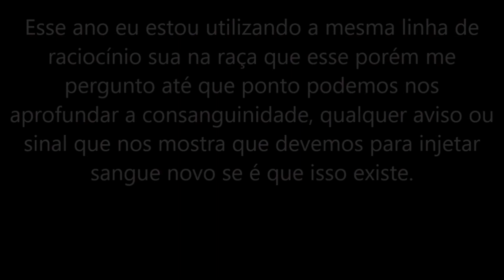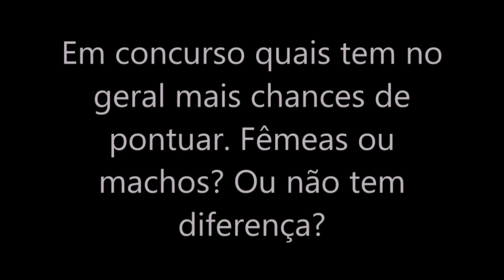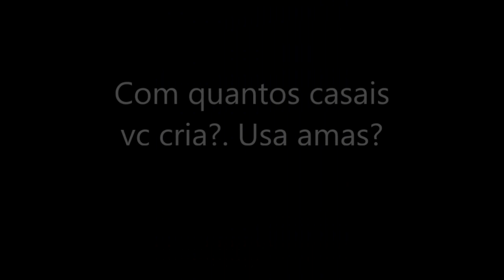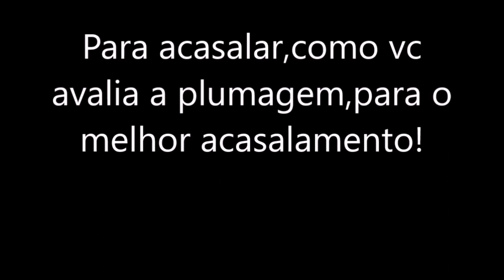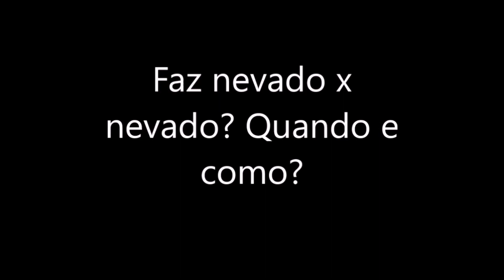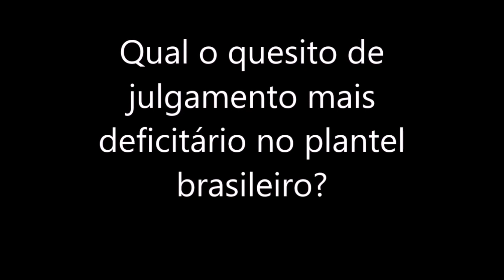°4 Parte da palestra Canario Norwich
Estudo voltado para os iniciantes  na canaricultura , aprendendo com criadores que tem experiência no assunto .°4 Parte da palestra Canario Norwich com Fabiano Lamoglia  ,  nos grupo de whatsapp e telegram , (formando canaricultores).